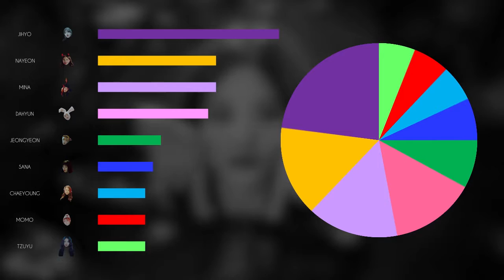Line Distribution | Twice "TT"